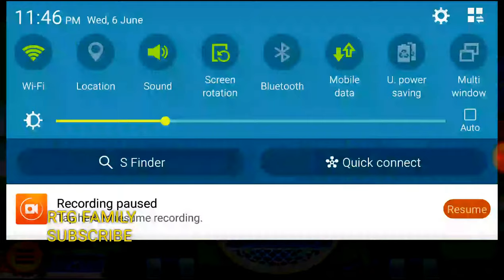Talking tom pool cat simulator ENTIRE championship HALFTIME HARVEY 100 GOLD COINS LETS PLAY HD 1080P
Thanks for every Like! 🔔 ⤴ мультик, прико,кошечка Talking tom pool cat simulator ENTIRE championship HALFTIME HARVEY 100 GOLD COINS ( TALKING TOM )
oms pool,
tms pool,
tos pool,
tom pool,
toms ool,
toms pol,
toms pol,
toms poo,
toms pool
ttoms pool,
tooms pool,
tomms pool,
tomss pool,
toms ppool,
toms poool,
toms poool,
toms pooll,
toms pool,,
otms pool,
tmos pool,
tosm pool,
tom spool,
toms opol,
toms polo,
toms poo,l
imulator,
smulator,
siulator,
simlator,
simuator,
simultor,
simulaor,
simulatr,
simulato,
simulator
ssimulator,
siimulator,
simmulator,
simuulator,
simullator,
simulaator,
simulattor,
simulatoor,
simulatorr,
simulator,,
ismulator,
smiulator,
siumlator,
simluator,
simualtor,
simultaor,
simulaotr,
simulatro,
simulato,r

tom pool championshi,p 𝐱𝐧𝐱𝐱,𝐣𝐚𝐯,𝐱𝐧𝐱𝐱𝐱, 𝐰𝐰𝐰 ,XNXX,PWWW,птички, игра, хром, гугл,